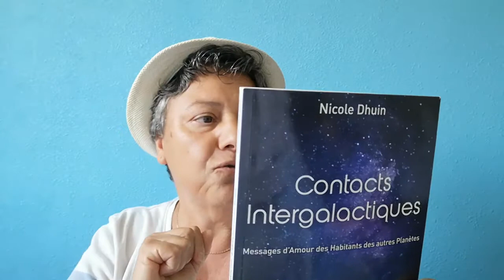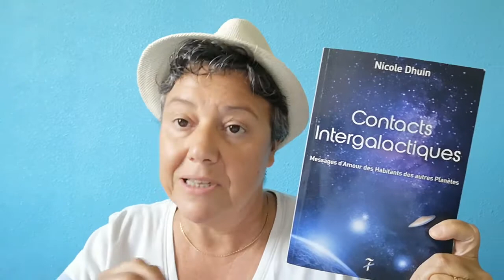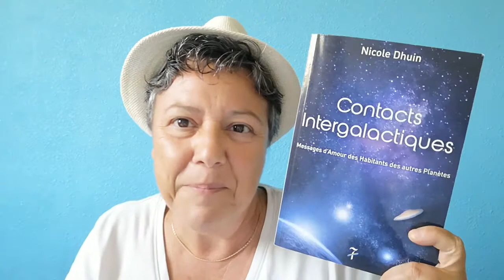Contacts intergalactiques de Nicole DHUIN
Messages d'Amour des Habitants des autres Planètes

Ce livre est voulu par la Confédération Interstellaire faisant elle-même partie de la Coalition pour la Sauvegarde de la Planète Terre, afin que les Terriens et Terriennes apprennent à nous connaître, nous Habitants des autres planètes. Nous désirons qu'ils sachent qu'il existe d'autres planètes habitées. .

ÉDITIONS DU 7
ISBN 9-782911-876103